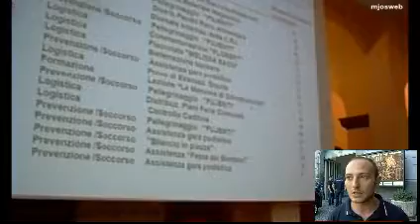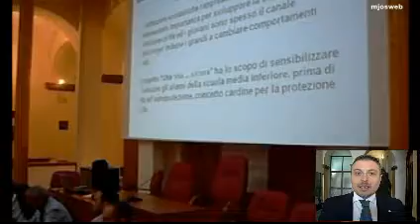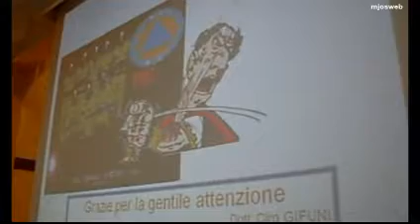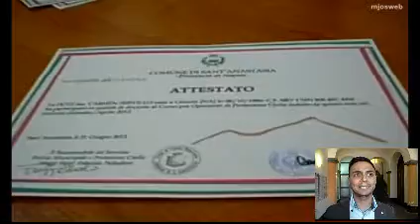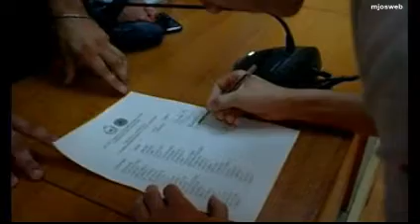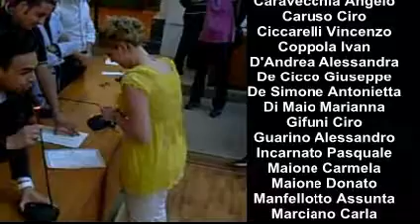25 nuovi Volontari nella Protezione Civile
- mjosweb - Consegnati nell'Aula Consiliare del Comune di Sant'Anastasia gli attestati di partecipazione al primo corso di reclutamento per gli Operatori Volontari della Protezione Civile.